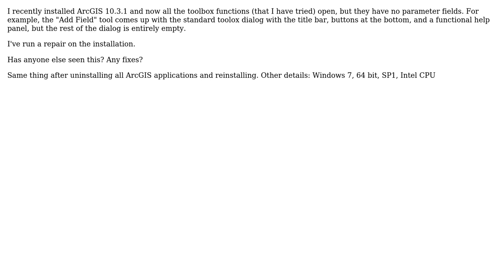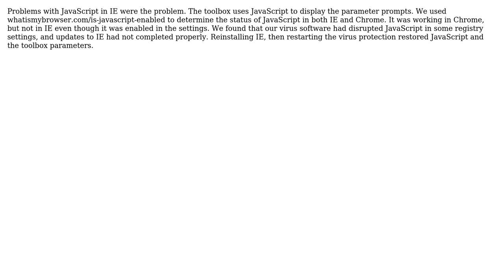GIS: ArcGIS Toolbox functions missing all parameters?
With thanks & praise to God, and with thanks to the many people who have made this project possible! | Content (except music & images) licensed under CC BY-SA | Music | Images & others | With thanks to user PolyGeo user Jim Kuiper and the Stack Exchange Network Trademarks are property of their respective owners. You are responsible for your own actions.